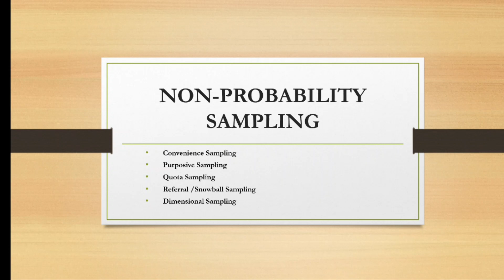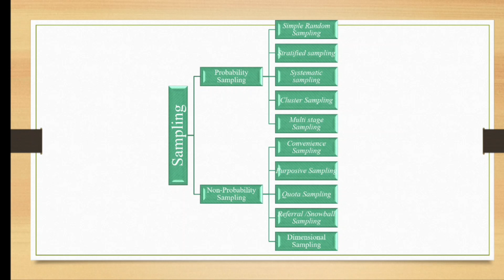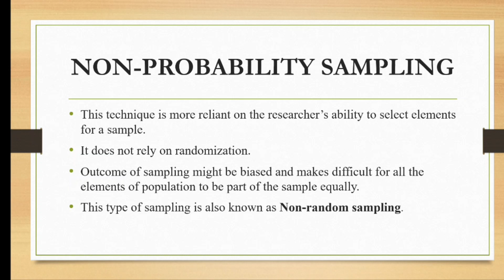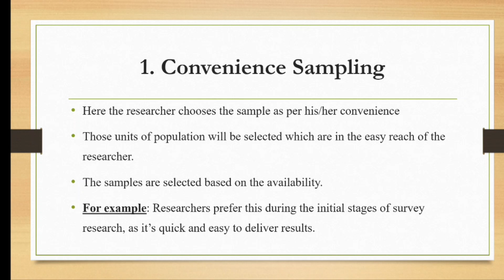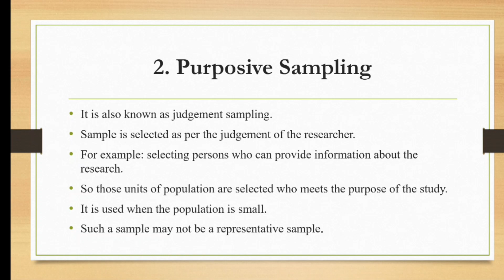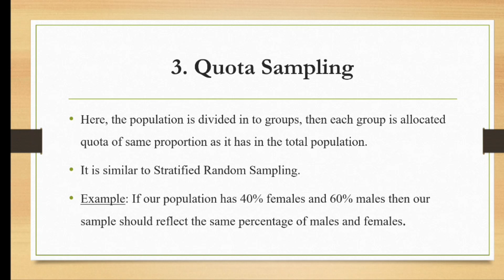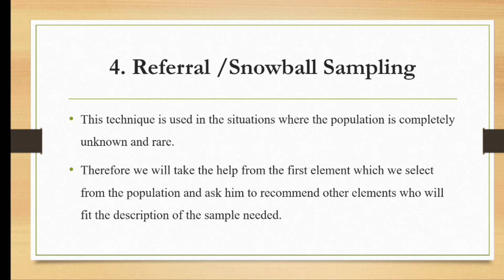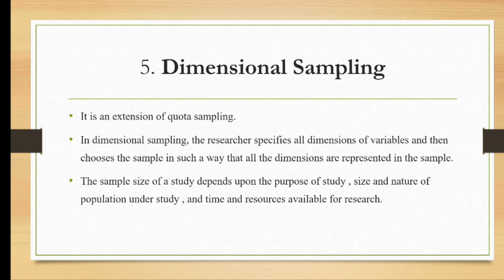Types of Non Probability Sampling |Research Aptitude |In Malayalam|Bcom|BBA|Mcom|MBA | UGC NET | SET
This video is about the meaning and types of Non Probability Sampling.